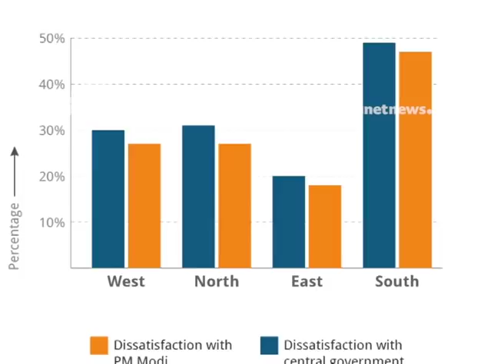തെരഞ്ഞെടുപ്പ് സർവേകളിലെ സത്യവും അസത്യവും | Kadamba 2019